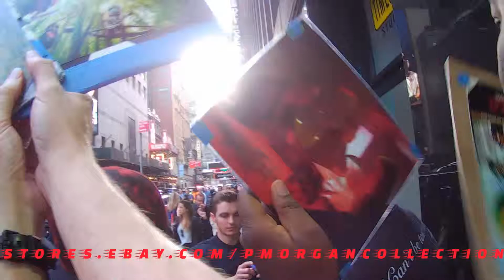Dave Franco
Dave Franco in NYC 09/19/17